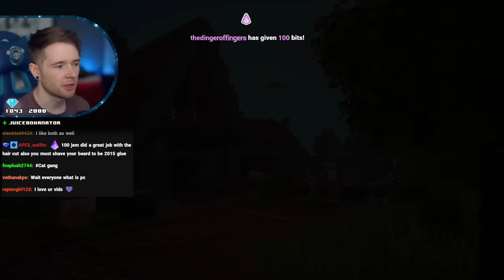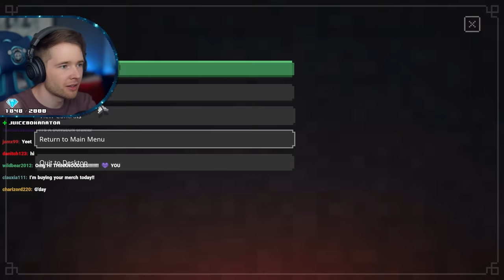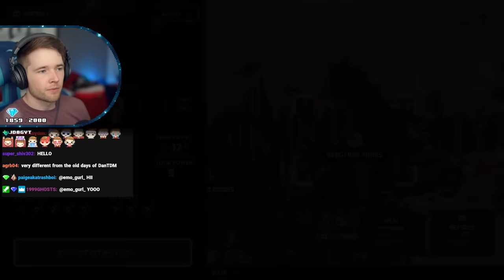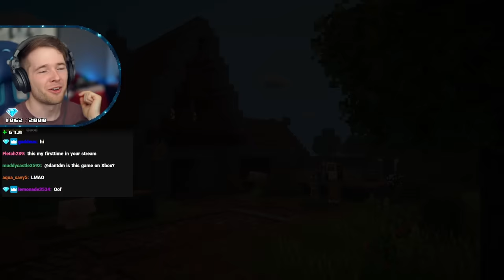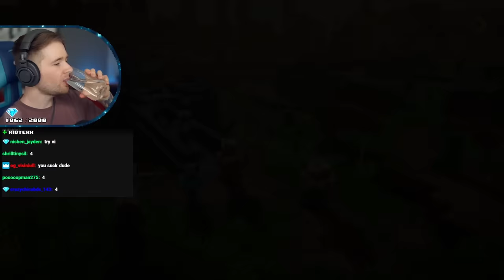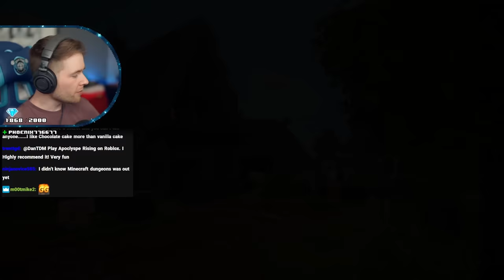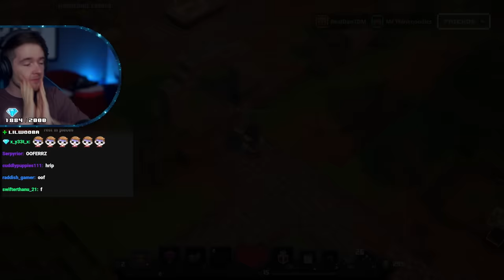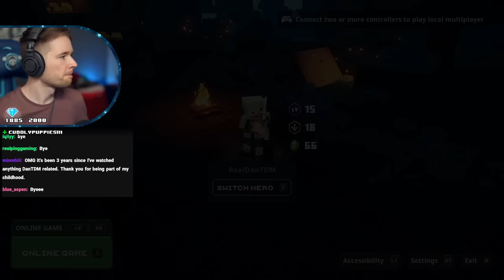I Got MINECRAFT DUNGEONS Early!